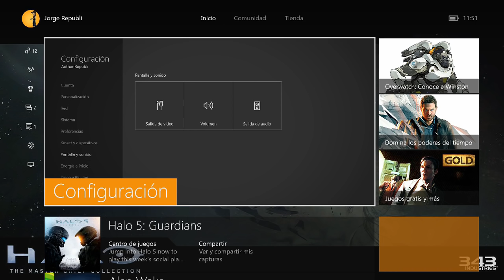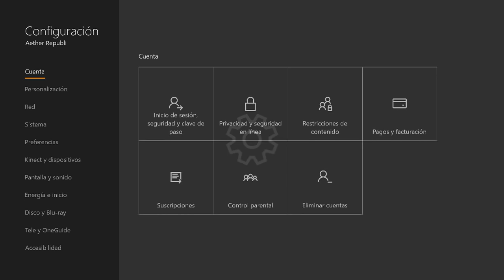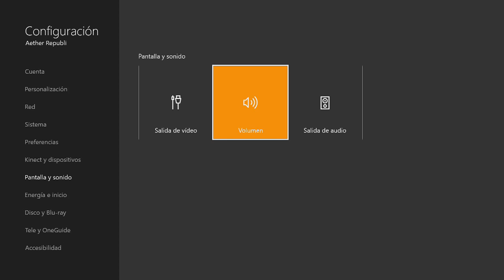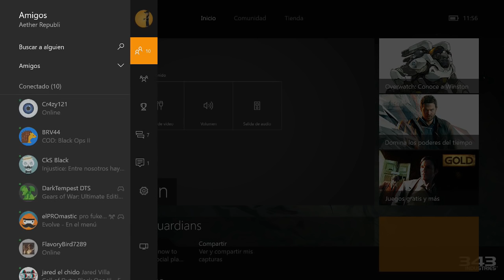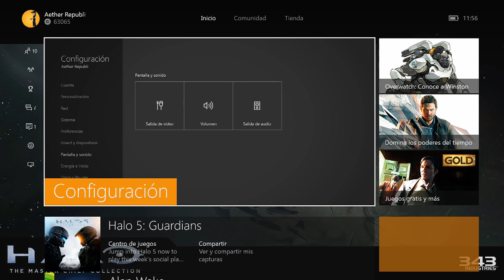Xbox One: Guia | Cómo Escuchar la Party por el Altavoz y Audifonos | Nueva Update de Marzo 2016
Hace poco salió la nueva update de Xbox One en la cual nos trajeron varias funciones nuevas. Como programar cuanto que tiempo queremos que nuestra consola grabe al darle dos veces a la guia, ver los logros del juego actual de manera más rapida, Live Parties ampliadas y la más importante en mi opinion, es la capacidad de poder escuchar la charla de grupo por el altavoz y por los auriculares al mismo tiempo.

»Música usada:

Artista:

Canción:

Álbum: